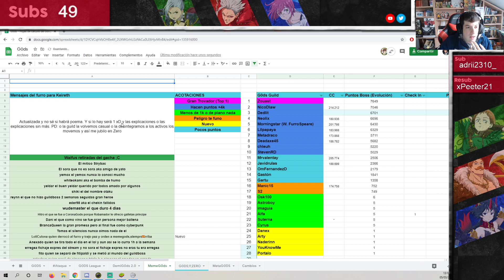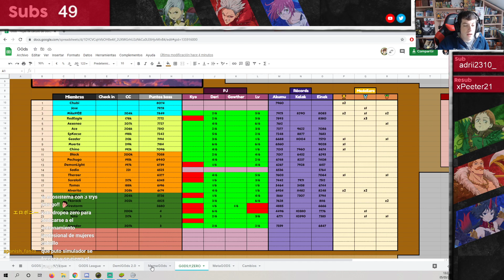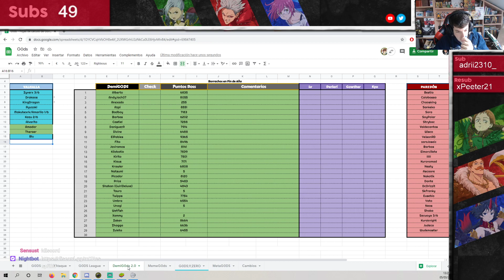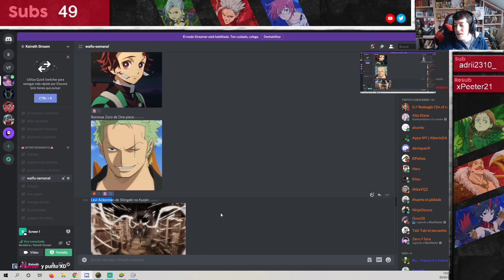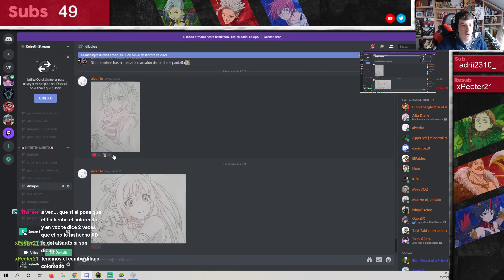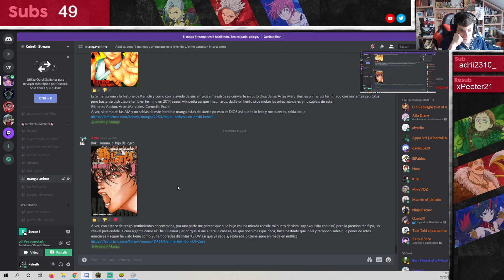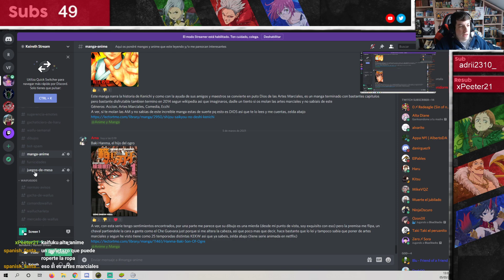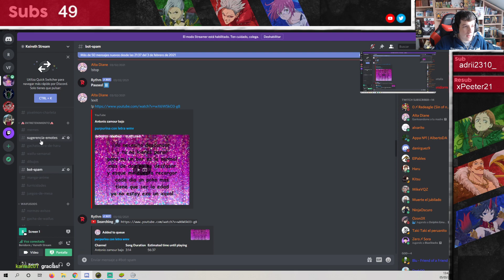G0DS Review: Semana 25 - Seven Deadly Sins Grand Cross